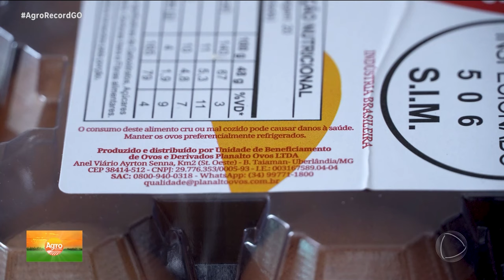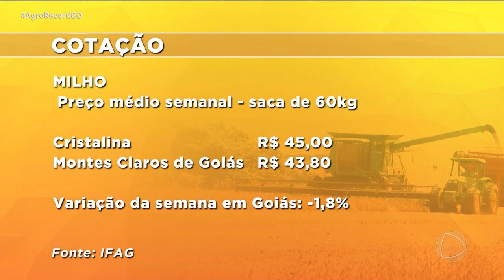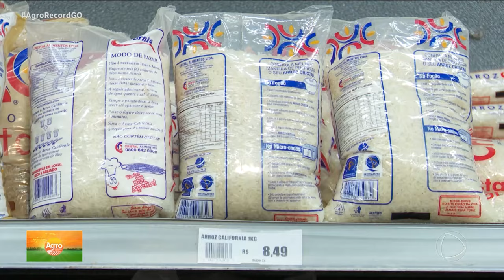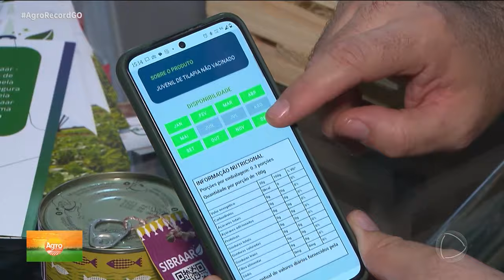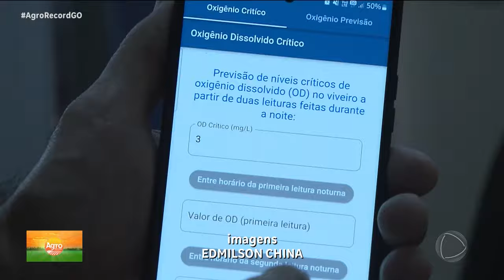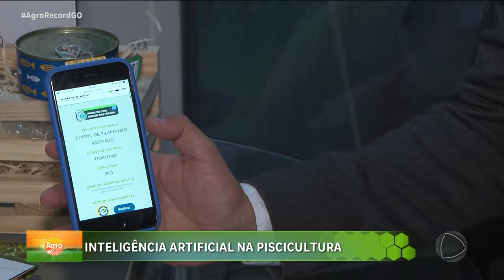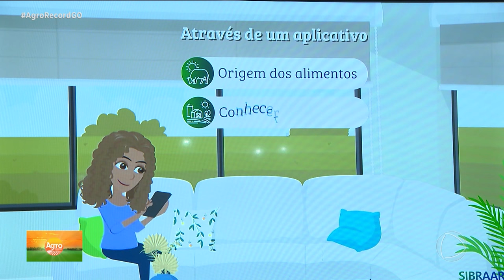AGRO RECORD - 09/06/24 - PROGRAMA COMPLETO